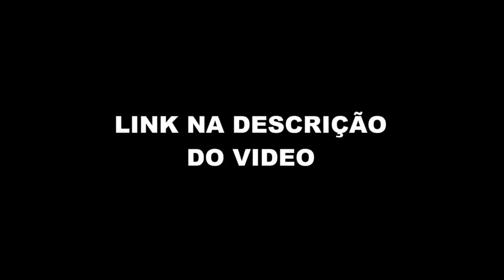FINAL DA COPA DO MUNDO DE 2002 (EDMÍLSON - Flow Sport Club #20) FlowPah Cortes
EPISÓDIO COMPLETO  - EDMÍLSON - Flow Sport Club #20